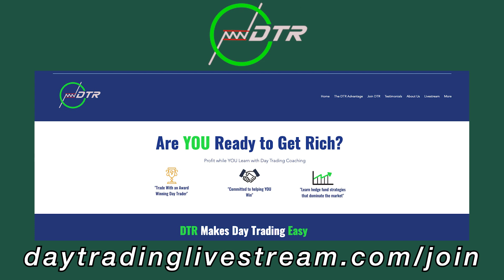Learning To Process Your Trades With Cary Palmer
We chat with Cary Palmer and discuss reviewing trades, trading the chart instead of PNL, and how to avoid bored trading!

Please like, follow and review our podcast!

00:00 Intro
2:44 Greetings & Yu-Gi-Oh!
8:45 Texas
11:43 Small Account Challenge
16:00 Correlation Between Addiction and Trading
21:14 Trade Exit Strategy
28:21 Removing PNL
31:06 Percentage vs Dollar Amount Risk
34:13 Avoiding Being Bored and Extracurriculars
38:59 Reviewing Trades
42:16 Talent Vs Competitors
48:06 Being Honest With Yourself and Posting PNLs
51:27 The Process Of A New Trader
55:15 Connect With Cary and Goals
1:02:45 Blayne’s Business Idea
1:05:57 Outro